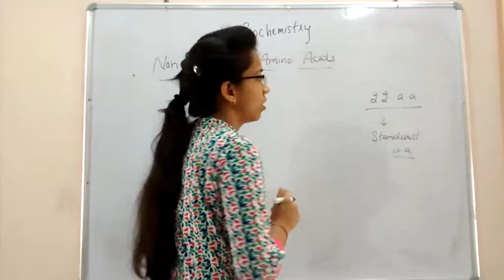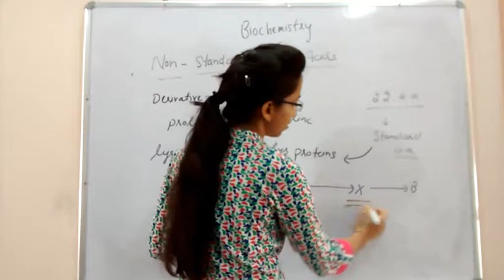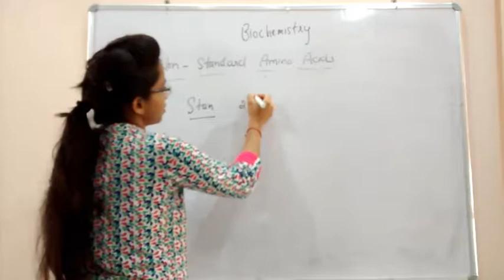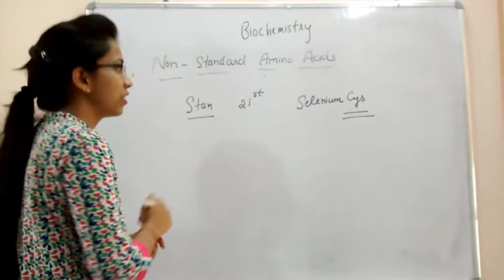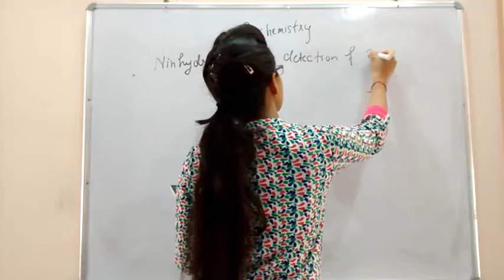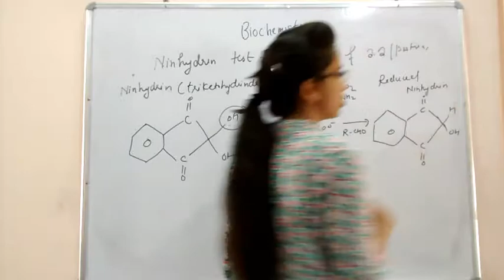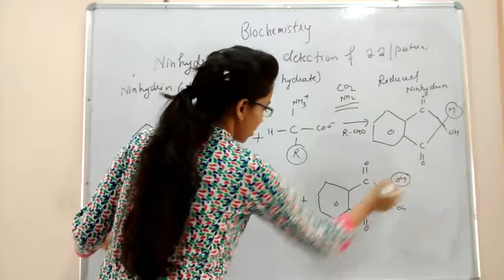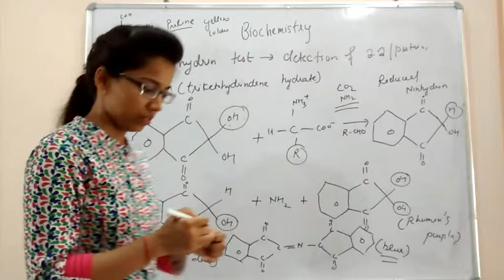Non standared amino acids || Ninhydrin test for detection of amino acids